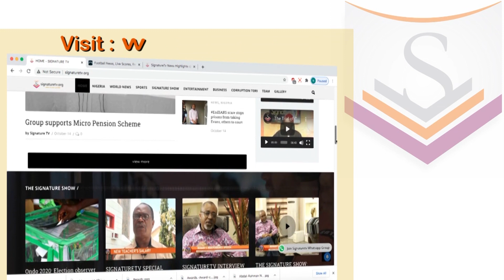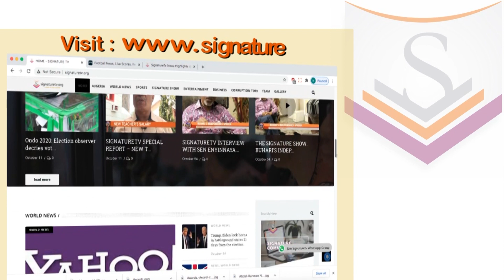Watch Signature TV News Highlight - Emirates Airlines Restores Services to Nigeria, After 9 Months